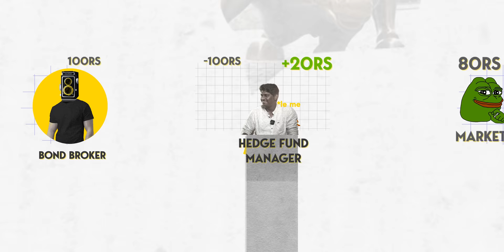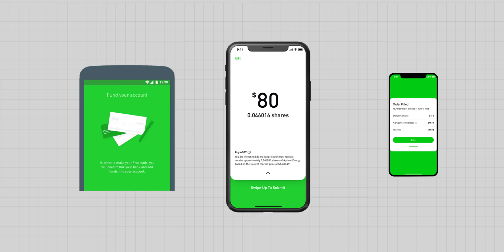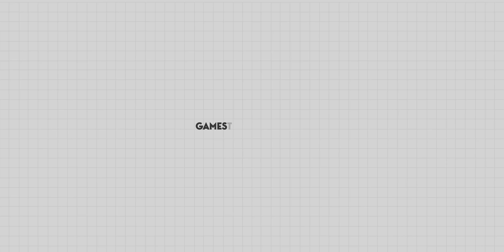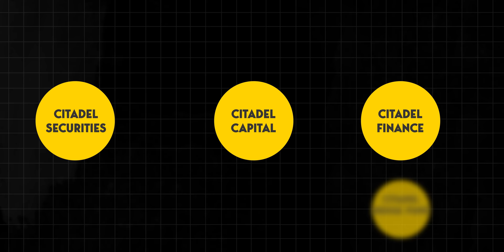EAT THE RICH